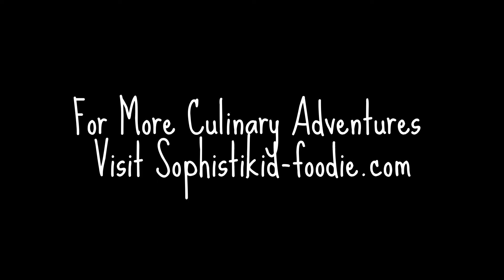Cristo Rey Cali, Colombia Street Food Tour!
Hey,
This is the Sophistikid Foodie, I travel the world in search of exotic cuisine and delicious dishes, join me on my journey around the world.

Today I went to Cristo Rey, which overlooks the city of Cali, and I tried a bunch of delicious street food.

For more culinary adventures, visit: sophistikid-foodie.com

Hope you enjoy this upload!